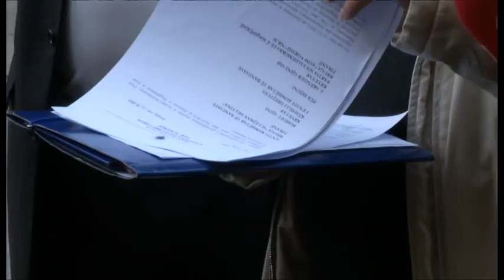Sherri për selinë e PSD, Gjinushi: S'ka më urdhër ekzekutimi, u shfuqizua nga Gjermeni